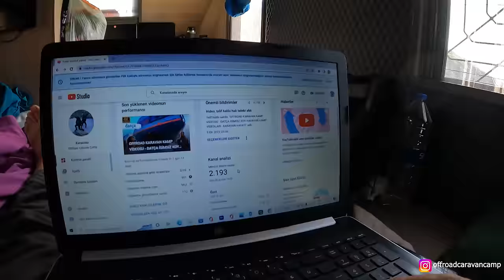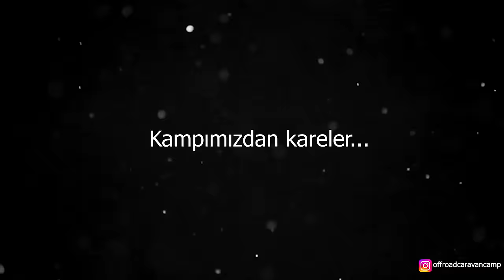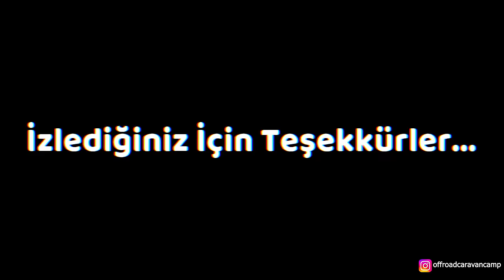AHTAPOTLARLA KARAVAN KAMPI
Merhabalar Arkadaşlar,

@OffRoadCaravanCamp diyerek çıktığımız OffRoad Karavan Kamp videoları serimize ahtapot cenneti olan İzgim Plajı kamp videosu ile devam ediyoruz. Karavan hayatı ise dördüncü ayında devam ediyor.

Geçen sezon denizden insan çıkan gizli koyda iki gecemizi geçirdikten sonra rüzgardan kaçıp çok daha rüzgarlı olan İzgim Plajı'na geçiş yaptık.

Bol rüzgarlı, fırtınalı noktada güzel vakit geçirip offroad karavan ile kamp yapmadığımız noktalar arasından burayı da çıkarmış olduk.

Dolu dolu bir video oldu. Ve Marmaris Bördübet - Amazon noktasının ilk videosuna da başlamış olduk.

Amazon'dan çıkmadan iki farklı noktada daha kaldık ve öyle devam ettik.

Hadi gelin bu OffRoad Karavan Kamp maceramızda neler olduğuna birlikte bakalım.

İyi seyirler.